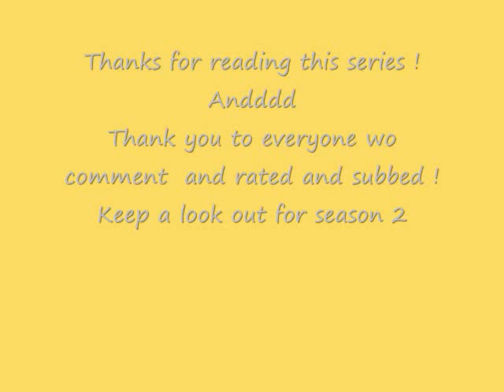I'll be here forever and always ( JB love story) final chapter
So this season is over but there WILL be a season 2 !

Chapter 62

Nick: Roxanne Gabriella Garbowsky will you marry me ?
Roxy: YES !
Nick: really ?
Roxy: YES !

He slid the ring on my finger ( in the vid ) and jumped up and picked me up and span me around, I giggled, he put me down and looked at me, I put my hands on either side of his face and he leaned down and kissed me, my hands move to around his neck and his to around my waist, we both pulled away but our forehead were still touching

 Nick: I love you Roxanne Gabriella Garbowsky
Roxy: I love you too Nicholas Jerry Jonas

It was getting late and cold, so we headed back to the buses, when we got to the Jonas everyone was all ready in bed

Nick: wanna stay here tonight ?
Roxy: I havent got any PJs

Nick went in his cupboard and pulled out a shirt and tossed it to me, we both got changed in the back lounge, we had sex twice so its not that big of deal. He took of his pants and shirt and I had my under ware and one of his shirts on we got into his bunk he wrapped his arms around me and I laid my head on his chest.

Next morning !

We got both got up Nick put his pants on and we walked in to the kitchen. Joe was sitting by the table reading a magazine, we both sat down opposite. I had my legs bend over his lap and his head was resting on my knees, Joe looked up at us with a worried look on his face

Joe: I think you guys should read this

We took the magazine of him I moved so we both could read it

 The youngest Jonas was spotted out last night with girlfriend Roxy Garbowsky ( they didnt know about our break up), the couple were seen coming out of a restaurant, then later walking on the beach, but was this just a dinner ?, when they came out of the restaurant Roxy wasnt wearing a ring, but when the pair were spotted on the beach she had a beautiful diamond on her right hand, has the youngest of the Jonas followed in Roxys older brother Greg Garbowsky shoes and proposed ? And has Nick broke his promise or is that not a baby bump we see

There were two pictures one of us coming out of the restaurant and one where we were walking back to the car after he proposed .

6 months later

Roxys POV

Wow. So after a month after Nick proposed we decide to go public both about the proposal and the baby most people have been really supportive but there has been a couple of people saying I cheated on him and stupid stuff but we dont leave it get to us. We have all been drama free for 6 months and it has been amazing, its fun just hanging out with my friends my brother and my love of my life my fiancé.

We right now we were all in town shopping for baby things, when I mean we I mean all of us, me , Nick , Joe, Kim, Kev, Jess, Greg, Cherelle, Denise, Paul and Frankie. My dad and Maria are coming a week before my due date so they will be here when I have the baby.

Denise and I went into a store while everyone went across the road. We came out and stared to cross the road Denise stepped up on the pavement, I was half way across the road when a car came speeding around the corner , I couldnt move as much as I tried I couldnt , I heard people screaming my name and BANG !